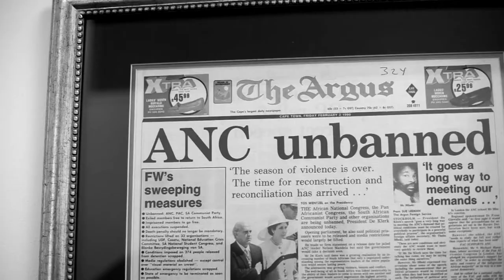21 Icons : A Journey to Democracy : Documentary Trailer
The five chapter documentary features moving footage of photographer and filmmaker Adrian Steirn and his team visiting Mandela at his home in Qunu, Eastern Cape in 2011, where Madiba enjoyed the portraits that had already been taken for the series – many of them close personal friends of his, including George Bizos and Ahmed Kathrada.

The documentary tells the story of South Africa’s turbulent past — the apartheid years — through the eyes of icons John Kani, Gcina Mhlophe, Zackie Achmat, the late Phillip Tobias, Sophia Williams De Bruyn, George Bizos, Johnny Clegg, Kumi Naidoo, Lillian Cingo, Hugh Masekela, Nadine Gordimer and Yvonne Chaka Chaka. They discuss the divisive nature of those times, the pain and loss of living in exile, the hardships brought on by being in the underground struggle, and how events such as the Sharpeville massacre shaped their passion and determination to fight on for a free and just South Africa. The artists among them also discuss how the cultural boycott affected their work, and how they used their art to fight apartheid, each in their own way.